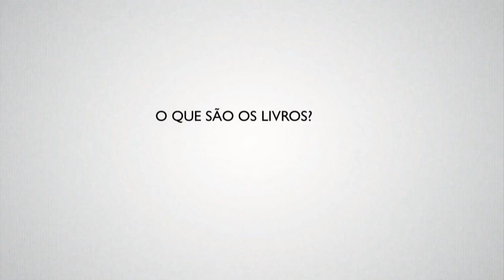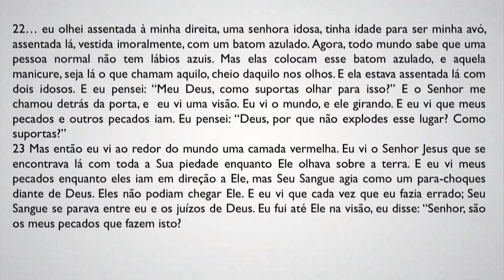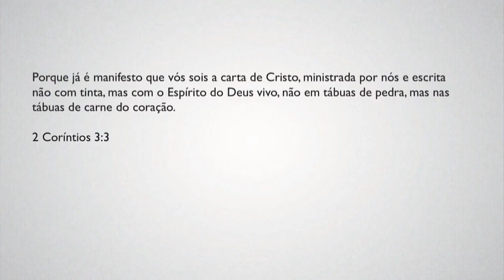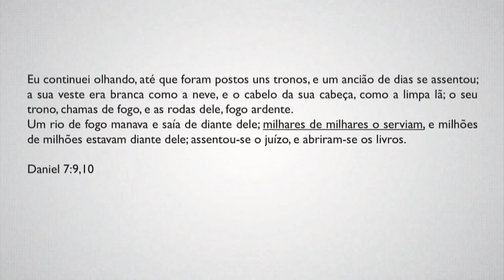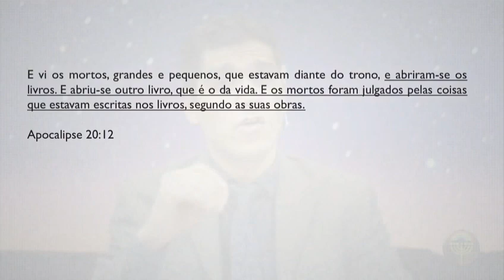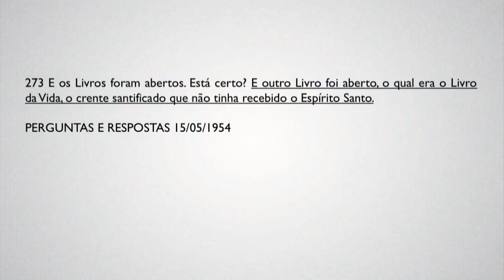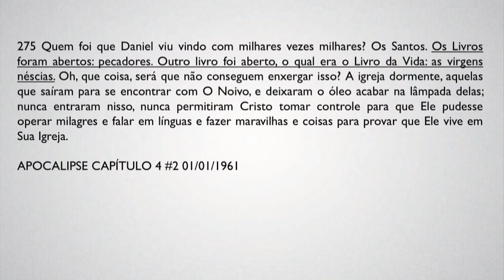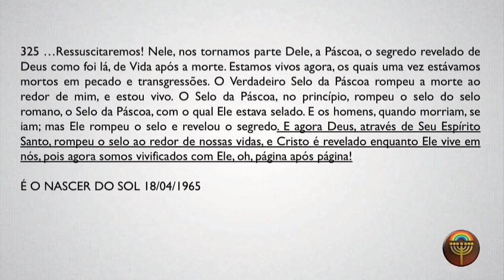O QUE SÃO OS "LIVROS"? - IR. NEVILE MAIA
☎️ Telefone:
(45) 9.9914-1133